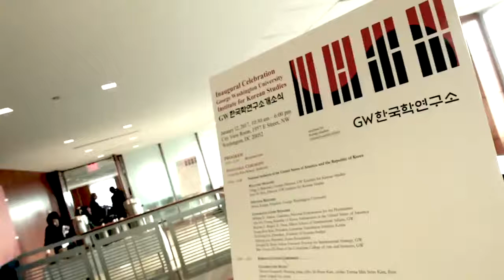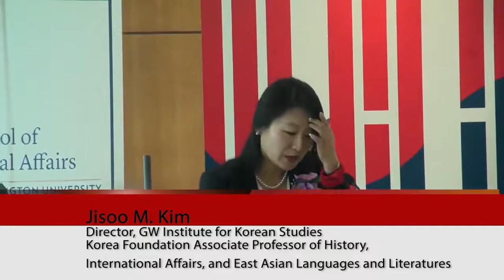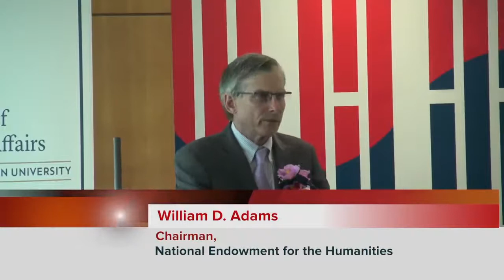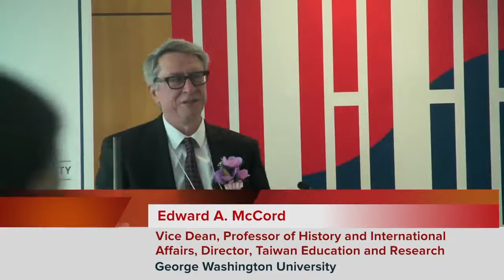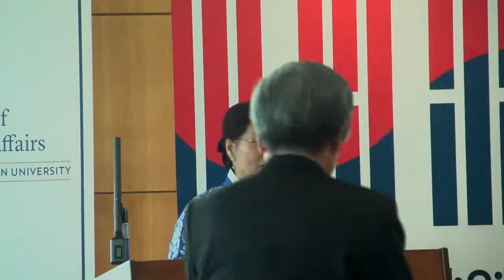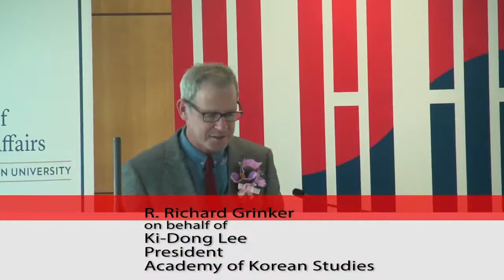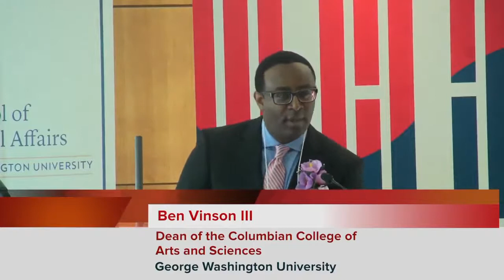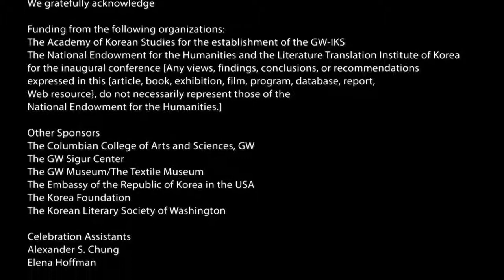GWIKS Inaugural Ceremony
GW Institute for Korean Studies official launched with a grand inaugural ceremony on January 12th, 2017. Moderated by Young-Key Kim-Renaud, Emeritus Faculty at GW, special remarks were given by: GW President, Steven Knapp; Ambassador of the Republic of Korea, Ahn Ho-Young; President of the Academy of Korean Studies, Ki-Dong Lee; Chairman of the National Endowment for the Humanities, William D. Adams; President of the Korea Foundation, Sihyung Lee; President of the Literature Translation Institute of Korea, Seong-Kon Kim, Dean of the Elliott School of International Affairs, Reuben E. Brigety; Dean of the Columbian College of Arts and Sciences, Ben Vinson III, Senior Associate Provost for GW International Strategy, Douglas B. Shaw; Senior Advisor of the Institute for Korean Studies, Young-Key Kim-Renaud; Director of Institute for Korean Studies, Jisoo Kim; Interim Director of Institute for Korean Studies, and Gregg A. Brazinsky.